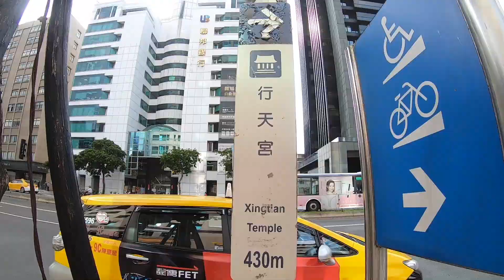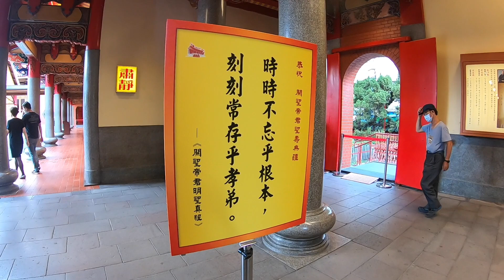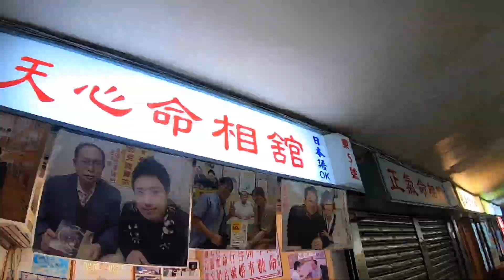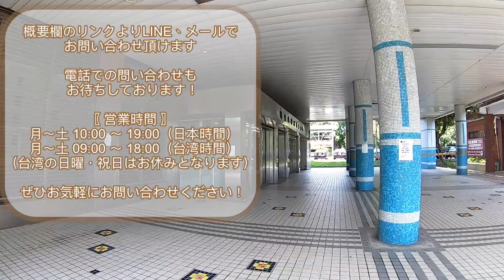【台湾生活】行天宮駅周辺のプチ散策！【駅巡り】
今回は行天宮駅周辺を散策しようと思います。
有名で歴史のある行天宮は商売の神様とされる関羽が祭祀しており、参拝の人が毎日たくさんで、コロナが発生する前に観光客も多く訪れてきました。
行天宮の前の地下街には占い横町があって、美味しいB級グルメも食べれます。

古い町ですが、お洒落な店もこっそりと路地の間にあっちこっちに隠れています。もちろん日本人お好みのマンションも紹介したいです♪

ノスタルジックな雰囲気大好きな人が楽しめる町ですので、今度もゆっくりと町を歩きながら周辺風景を語らせていただきます。

オススメ物件随時更新してます！

« 営業時間 »
月～土   10:00 ～ 19:00（日本時間）
月～土   09:00 ～ 18:00（現地時間）
※台湾の日曜・祝日はお休みとなります。

物件情報を含め、台湾移住前に知りたい情報をお伝えしていきます。
台湾での新生活準備にお役立ていただければ幸いです。